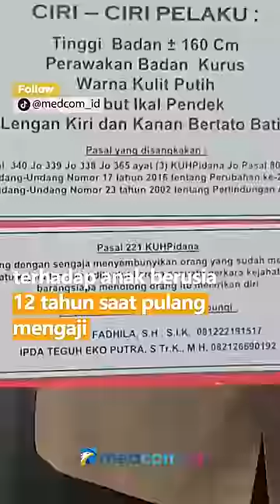POLRES CIMAHI UNGKAP WAJAH PELAKU SERTA BARANG BUKTI PENUSUKAN ANAK DI CIMAHI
Satreskrim Polres Cimahi merilis sketsa wajah terduga pelaku pembunuhan sadis terhadap anak berusia 12 tahun saat pulang mengaji. Untuk saat ini polisi tengah memburu pelaku. Dugaan kuat sementara motif pelaku pembunuhan berencana dengan delik pencurian dengan kekerasan. Barang bukti yang diamankan berupa satu unit sepeda motor matic warna merah yang dipinjam dari rekan pelaku.